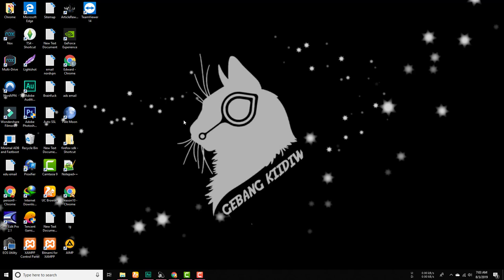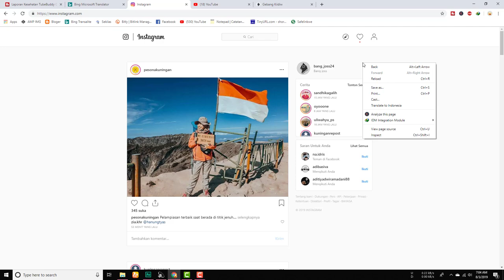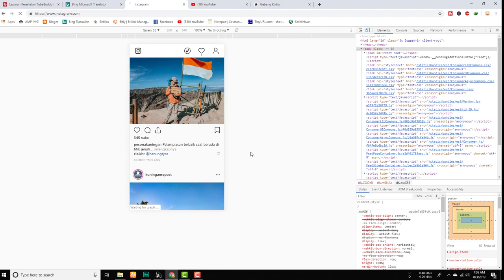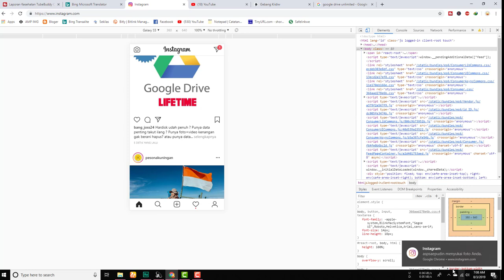Cara Upload Foto Instagram Lewat PC dan Laptop Tanpa Aplikasi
Cara upload postingan foto instagram lewat laptop / pc, jika kalian baru menggunakan instagram dekstop mungkin anda merasa kebingungan unggah foto nya ya? Tidak usah kuatir gimana Cara upload postingan foto dan video di laptop tanpa aplikasi.